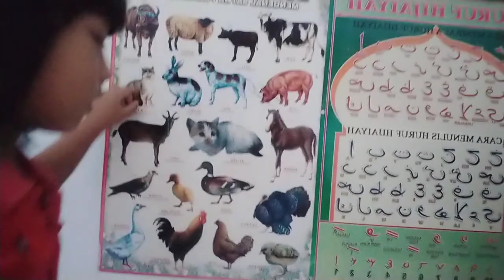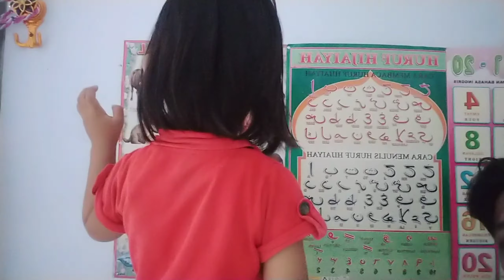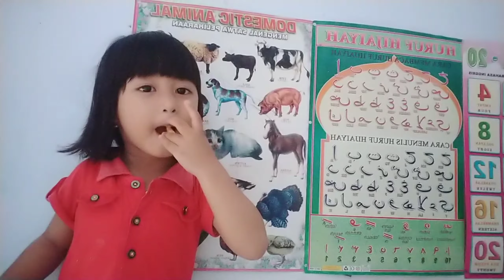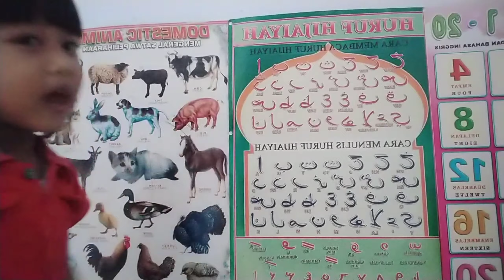BELAJAR MENGENAL HEWAN...ANAK PEREMPUAN YG LUCU DAN NGEGEMESIN...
belajar mengenal hewan dan memperkenalkan diri...
anak perempuan yg lucu dan ngegemesin...